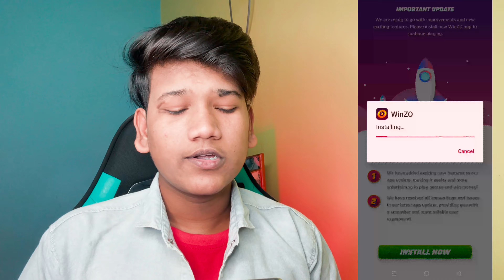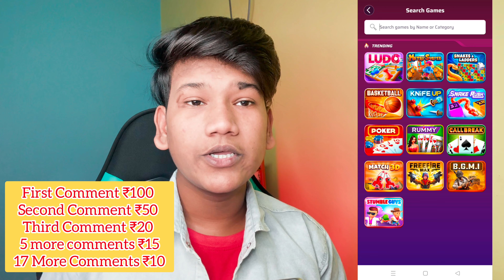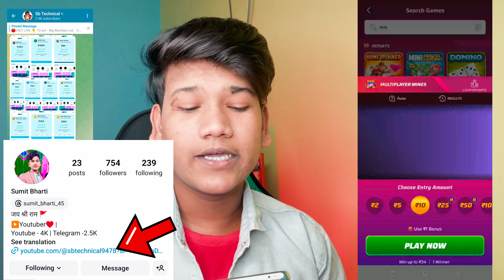🤑अब लॉस नहीं होगा ! Winzo Gold New Update 2024 ! winzo world war trick 2024 ! winzo world war trick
Your Queries -:,

winzo gold app update kaise kare
winzo app new update
winzo world war trick 2024
winzo gold app update problem
winzo app update kaise karen
winzo gold update kaise kare
winzo world war wining trick
winzo game

winzo world war winning trick 2024
winzo gold world war winning trick
winzo world war hack trick
winzo world war card select trick

winzo app
winzo app se withdrawal kaise kare